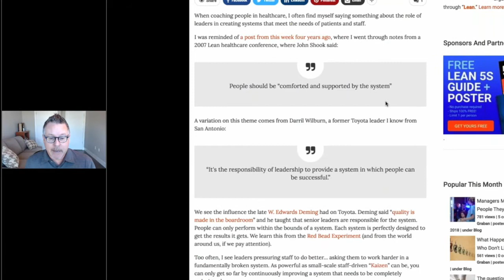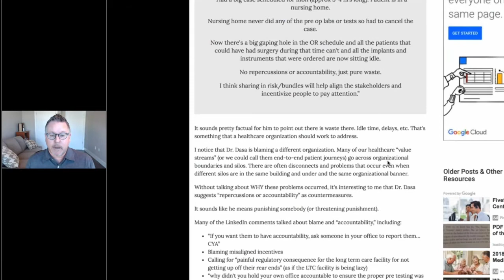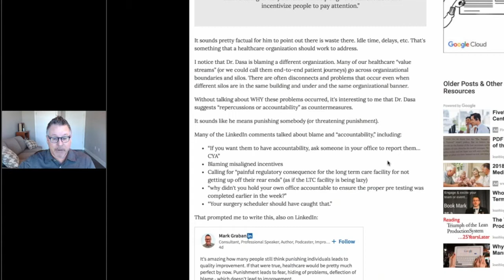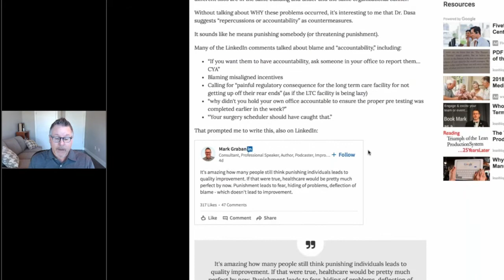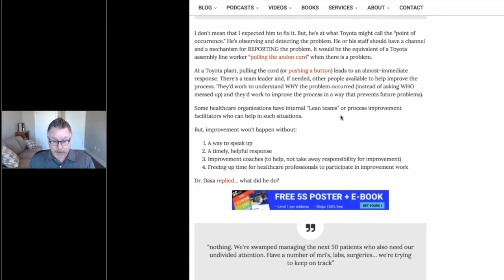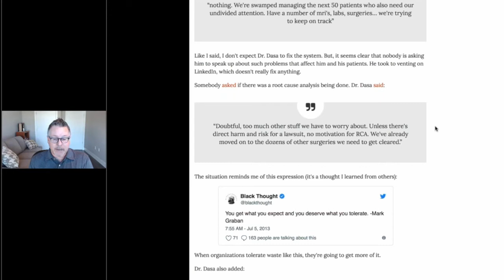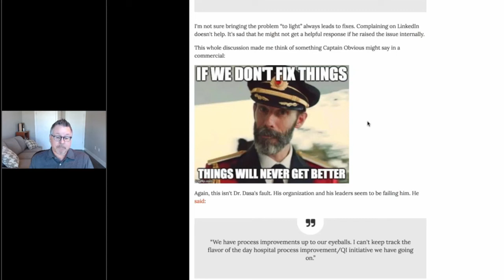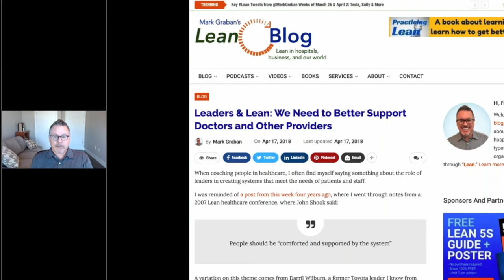Leaders & Lean: We Need to Better Support Doctors and Other Providers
When surgeons have no better options than complaining about process problems on LinkedIn, are their leaders and organizations really properly supporting them? In this post, we'll explore questions of blame, accountability, and engaging people in process improvement... being of better service to them.